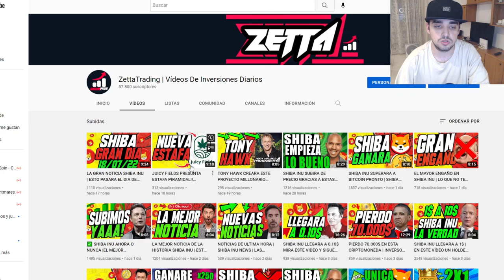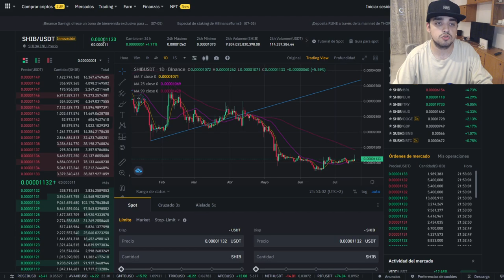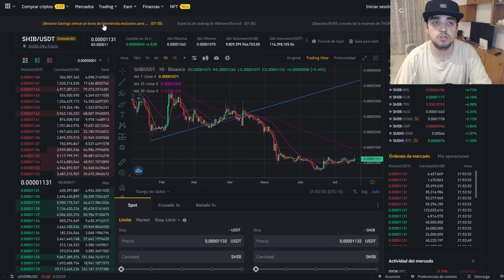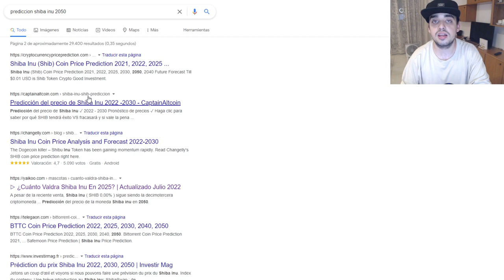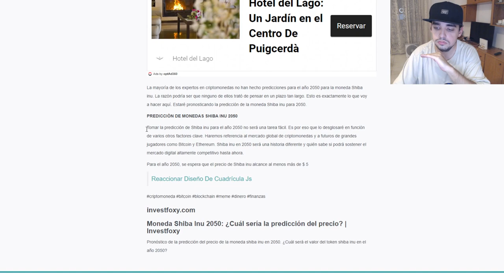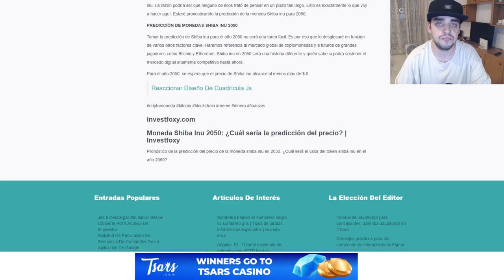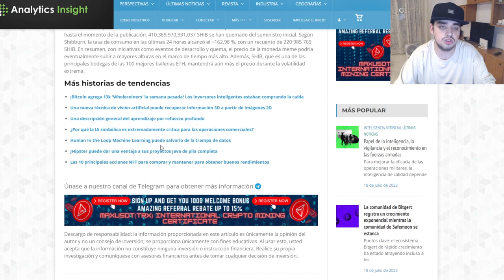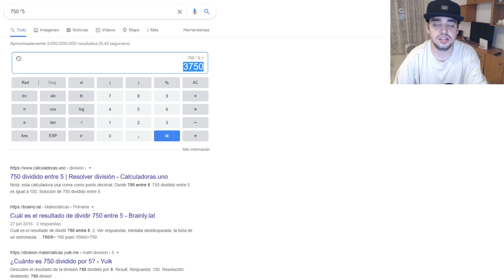SHIBA INU LLEGARA A 10$ EN 2050 Y PODRIA HACERNOS MILLONARIOS | Predicciones LOCAS de INTERNET 2050